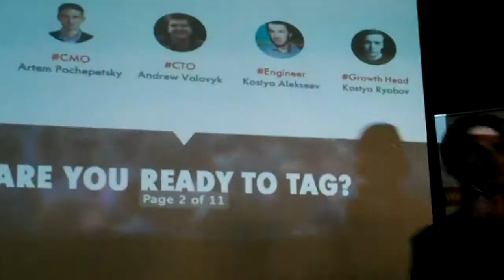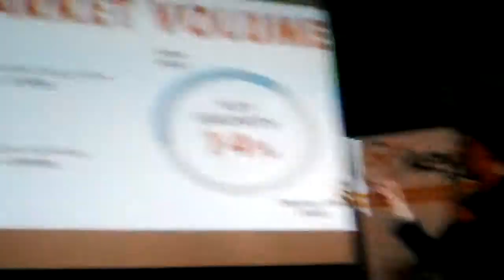Hashtago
Placing hashtag is the center of marketing campaigns allows: # Make all social media content searchable # Increase earned media by activating most influenced fans # Add additional awareness by means of related hashtags (incl. search by related hashtags).